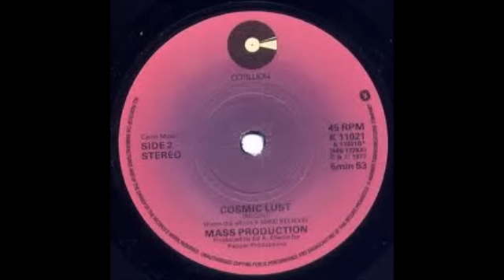Mass Production-Cosmic Lust